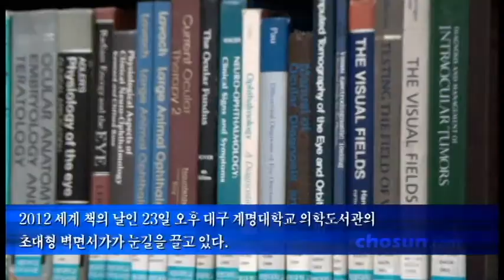세계 책의 날 눈길끄는 도서관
2012 세계 책의 날인 23일 오후 대구 계명대학교 의학도서관의 초대형 벽면서가가 눈길을 끌고 있다. 길이 20m, 높이 9m의 대형 서가에는 1890년대 부터 현재까지의 의학 전문서적 7,200여권의 책들이 꽃혀 있다.